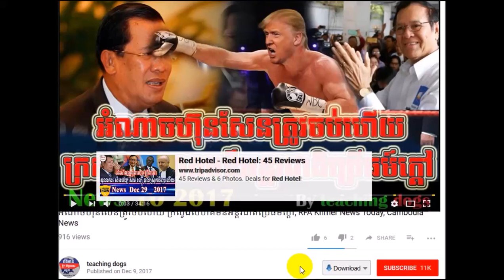ម៉ម សុណង់ដូ មិនលាលែងពីបក្សទេនឹងព្រមធ្វើជាសក្សី​ឲ្យ គឹមសុខា ហើយ, RFI Khmer News Today,RFI Khmer radio